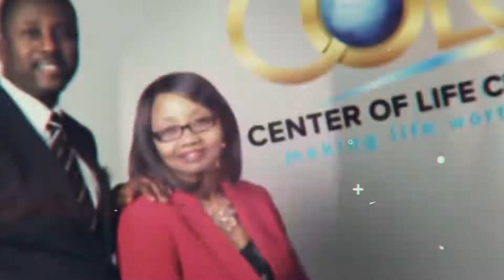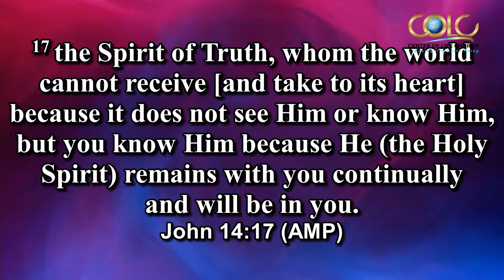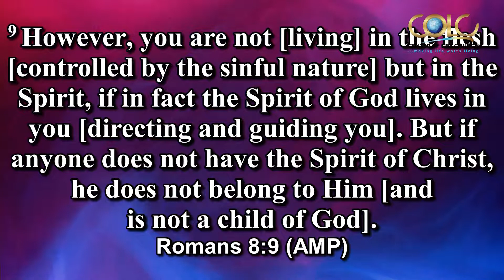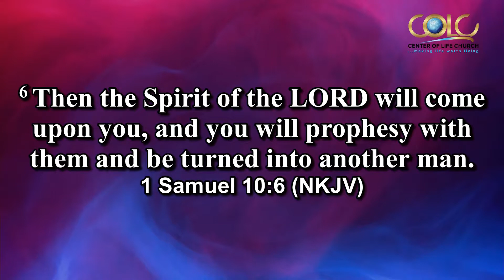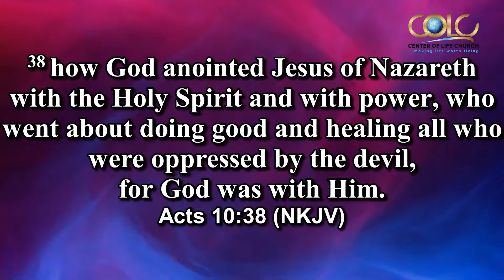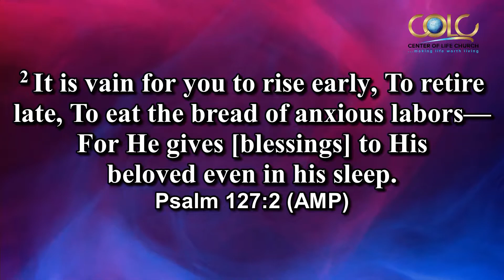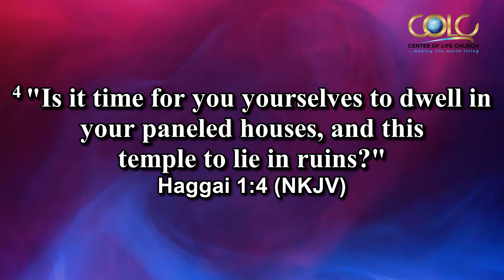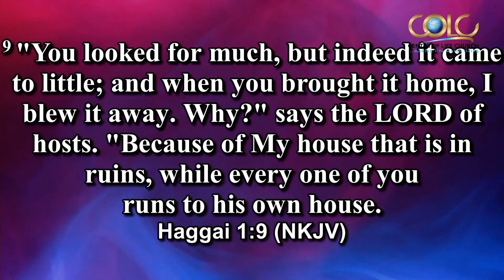Holy Spirit; Catalyst For Change | Pastor Subuola Awoleri | August 19th 2018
Victory Celebration Service - Center of Life Church
Join us for our Victory Celebration Service Every Sunday by 10:30am @ COLC Auditorium, 25 Claireport Crescent, Toronto, ON, M9W6P7.

... Making Life Worth Living...